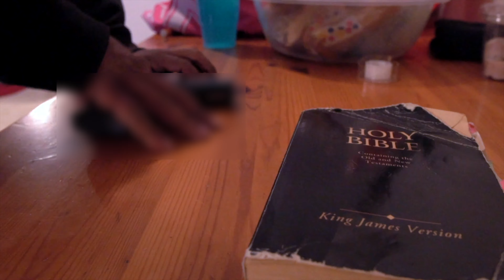WORK DIRTY - STRONG (OFFICIAL VIDEO)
Work Dirty Drop a powerful visual 'Strong"  off his upcoming album "A Garden In The Gravel" video dir. by Cobra On Da Cutz